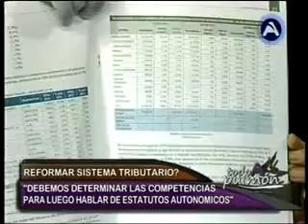PROPUESTA PARA REFORMAR SISTEMA TRIBUTARIO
Fundación Jubileo presento un estudio sobre el tema impositivo en nuestro país
“El sistema tributario en Bolivia, análisis y propuesta para una reforma”